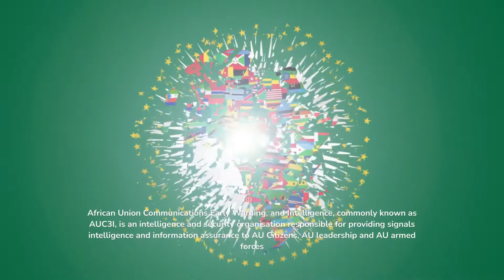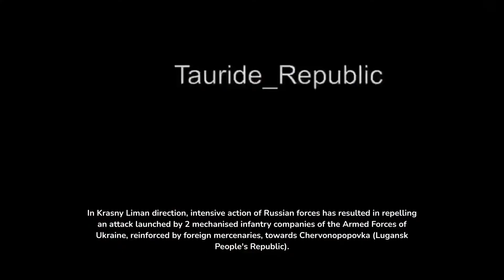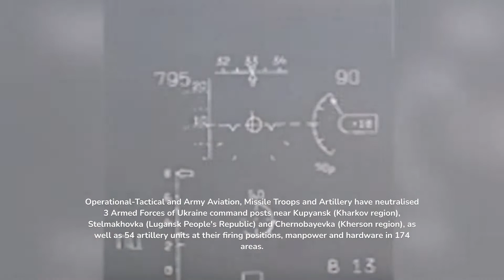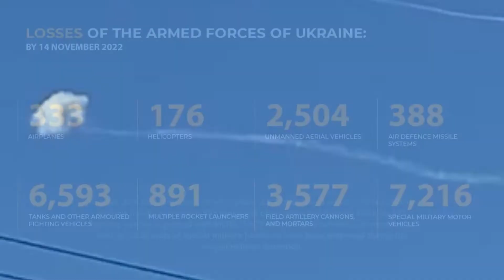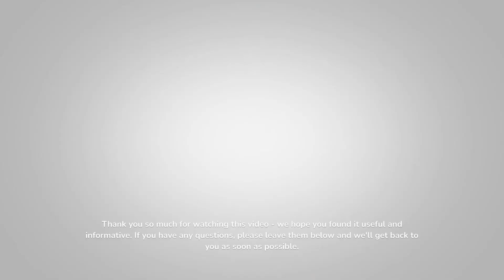AUC3I - Daily Briefing 11-14-2022